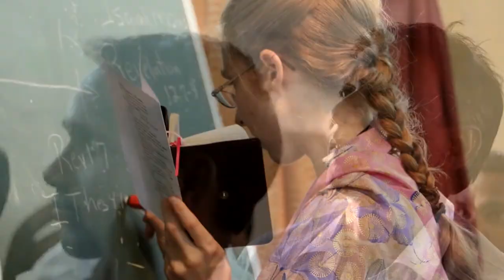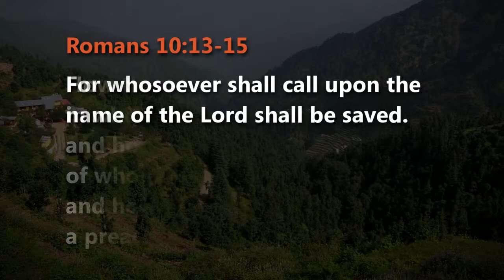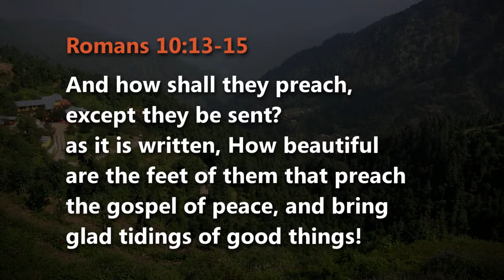Health and Life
A very nice peaceful video introducing the Health and Life project.